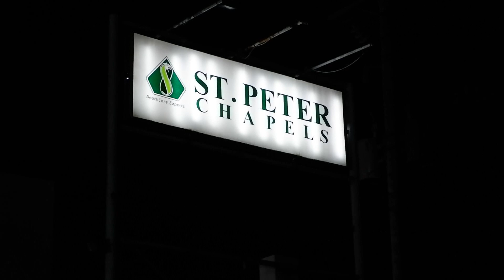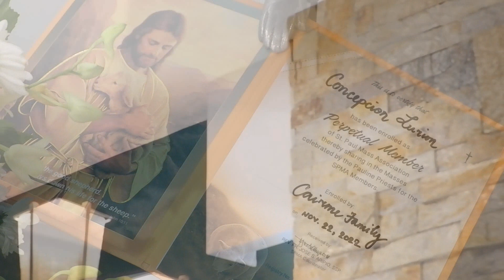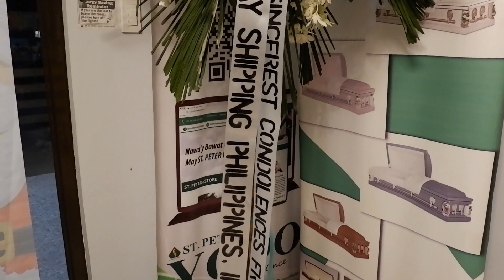CONNIE INTERMENT PART 1